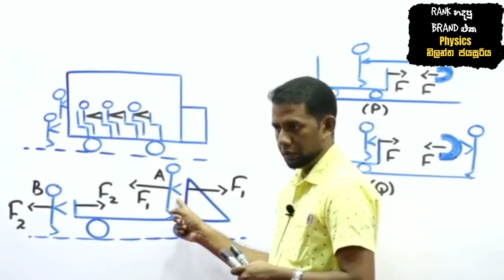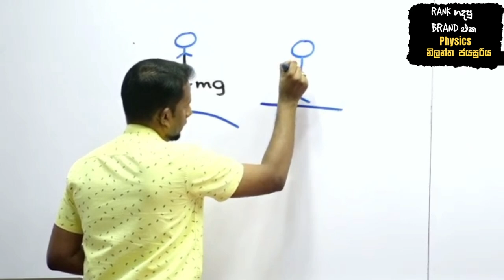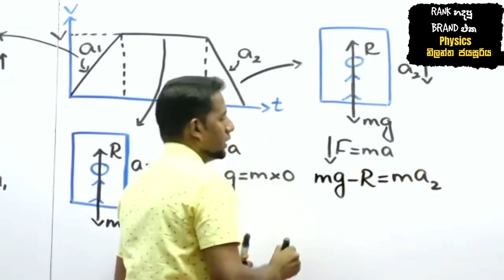NJ Physics Nilantha Jayasuriya | AL 2024 Theory (නිව්ටන් නියම - Part 01 )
Physics  | නිලන්ත ජයසූරිය 🎯